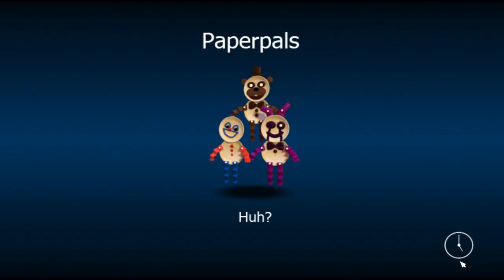DUŻO NOWYCH POSTACI W NASZYM PARTY! *JASKINIE!* | Five Night's at Freddy's: World 'FNaF World' #12